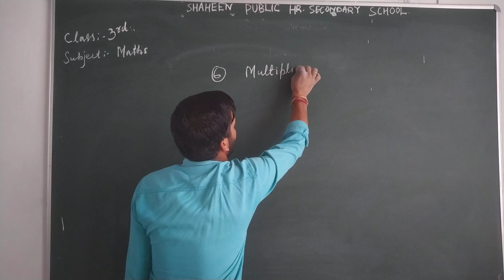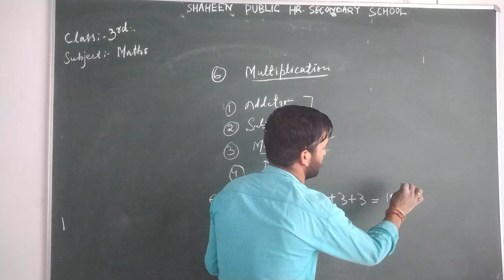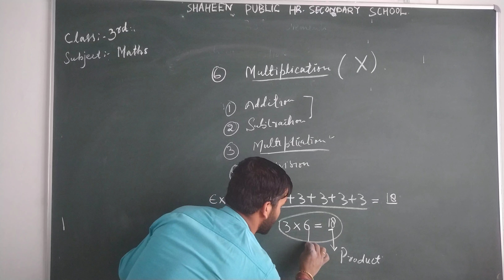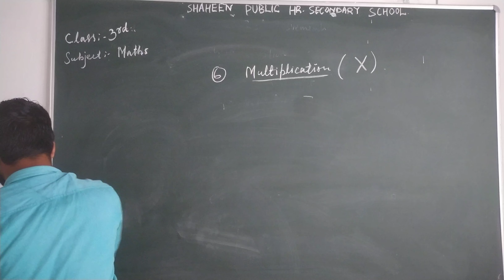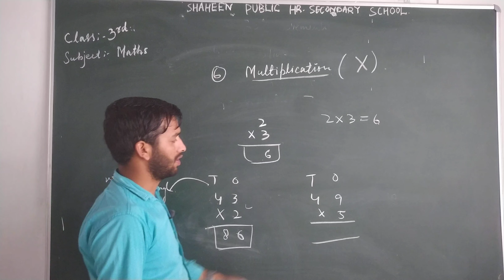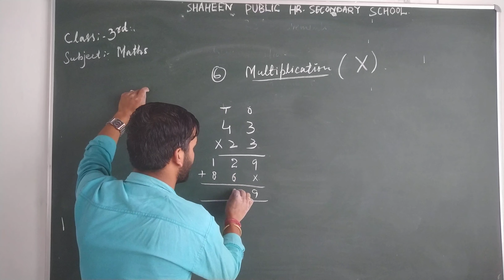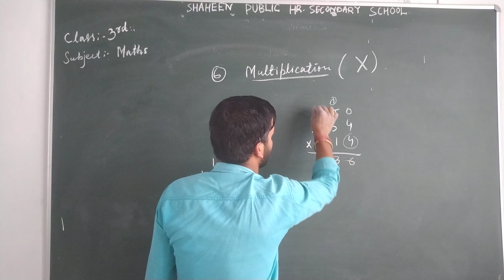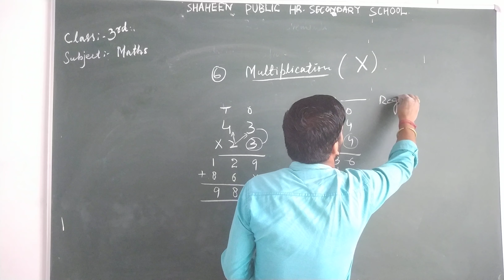Class 3rd math by Mr Bhagwan Sir